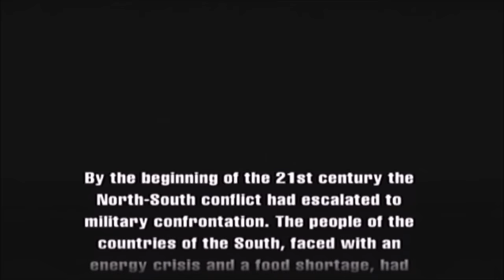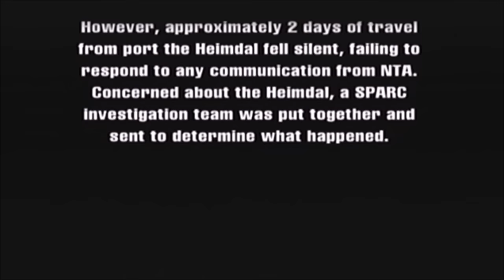Shitstorm V: Shitsurrection - CARRIER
"This mission is a mess!" Sgt. Ingles thought to himself as he starred at the lone helmet that was filled with blood and brain matter that had just fallen from the flight deck. "Gross!" he further exclaimed. But he was right, this mission had gone really poorly really fast. Ingles had doubled back to this entry point upon receiving a peculiar piece of equipment; a type of head-mounted scanner that can apparently perceive viral threats. "What a load of bull!" Ingles thought as he began walking once more into the darkened hallways of the carrier. His head snapped to the left as he heard the power breakers go on and off again, which distracted him as a human figure lunged from the shadows! "Thank god you are here! Save me!" shrieked the figure. Reacting quickly, Ingles shot the zombie multiple times, center mass, dropping the mutant to the floor. Ingles looked down on the body and smirked, "Not today, monster!" he mused.